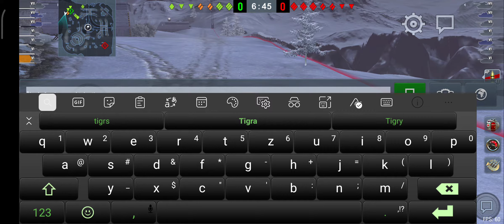2. června 2021